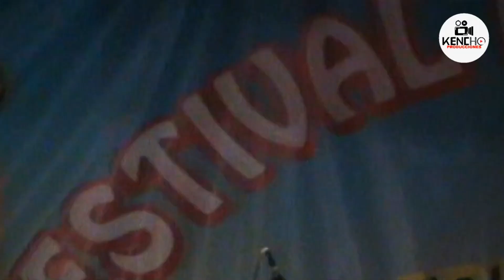Agua Bella en concierto Anfiteatro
y tambien en mi  cuentas de coleccionista